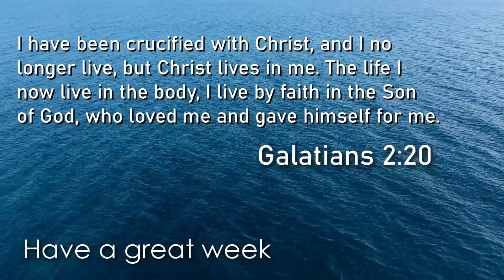Vlad Pogor of FGCI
Vlad Pogor of FGCI (translator - Betty Keller) shows how God's Word urges us to keep moving forward.